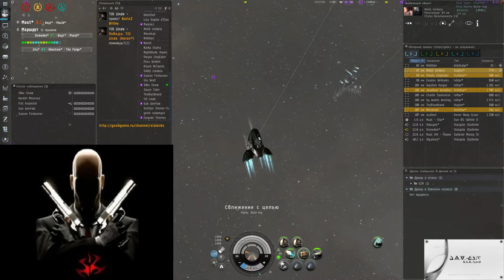Eve Online Fight Customs Office